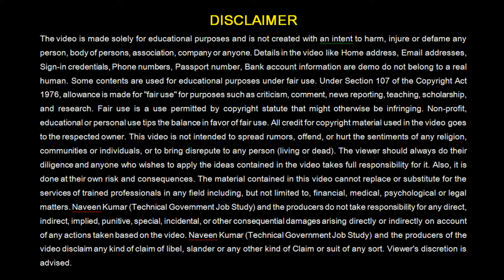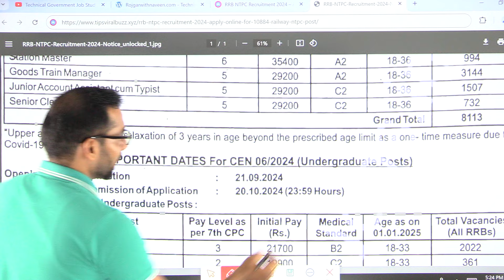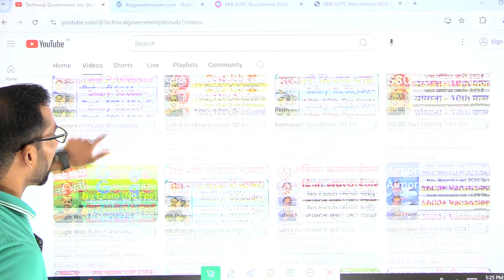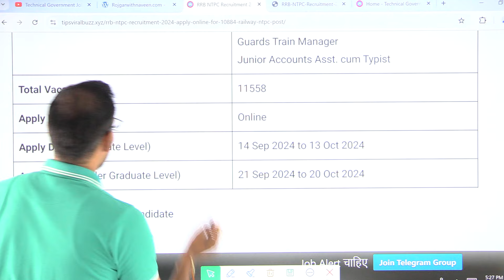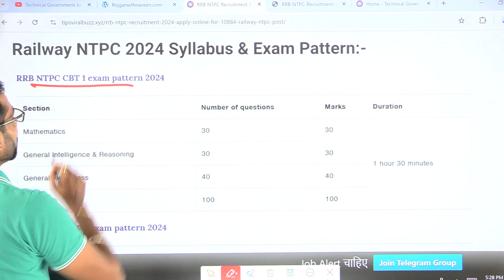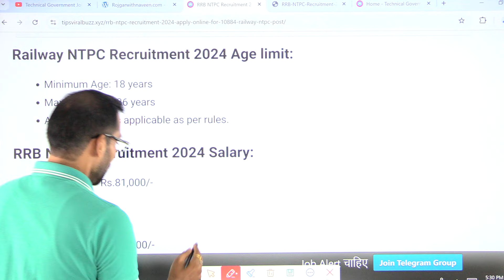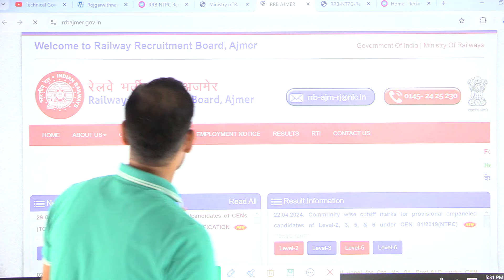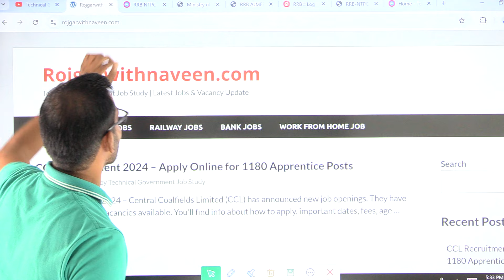RRB NTPC Vacancy 2024 | NTPC 2024 Official Notification Out | NTPC Zone Wise Post,Syllabus,Age etc.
rrb ntpc
rrb ntpc kya hota hai
railway ntpc kya hota hai
railway ntpc form fill up 2024
railway ntpc classes 2024
railway ntpc notification 2024
railway ntpc salary
ntpc
ntpc selection process
ntpc notification 2024
rrb ntpc rwa
rrb
new ntpc vacancy 2024
ntpc 2024 vacancy
ntpc form fill up
ntpc new vacancy
ntpc
rrb ntpc
ntpc vacancy
ntpc 2024 new vacancy
ntpc new vacancy 2024 notice
ntpc exam date
ntpc syllabus
rrb ntpc form fill 2024
ntpc form
ntpc form kaise bhare
ntpc form date 2024
ntpc qualification 2024